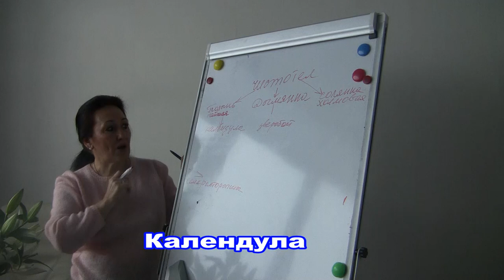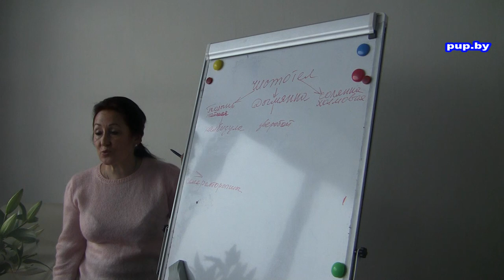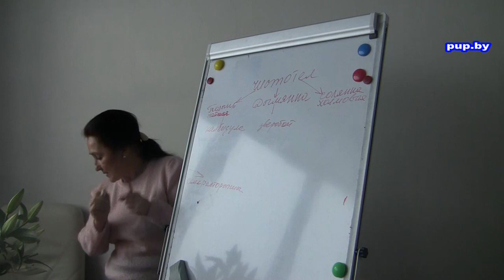Травница Елена Наумова о календуле